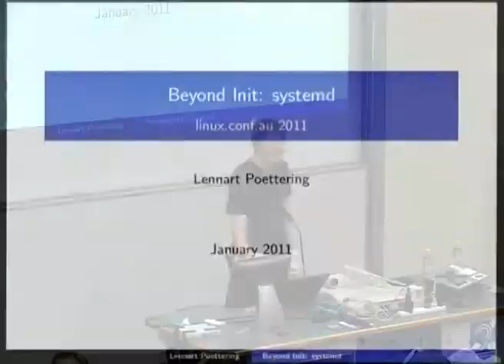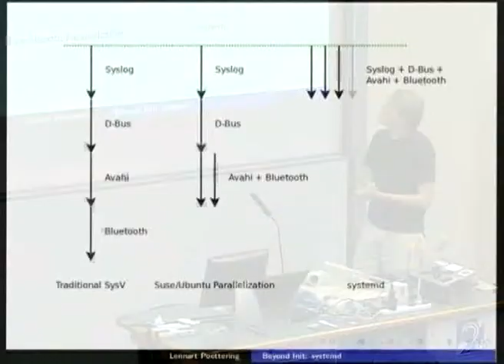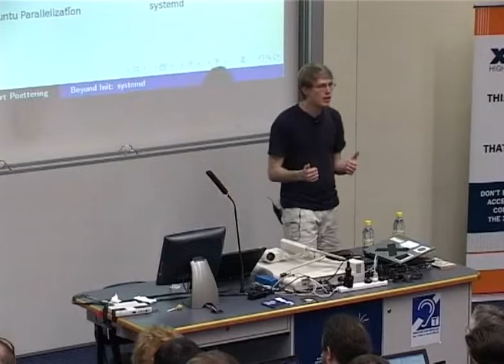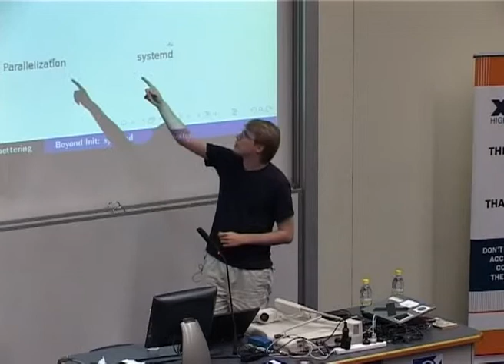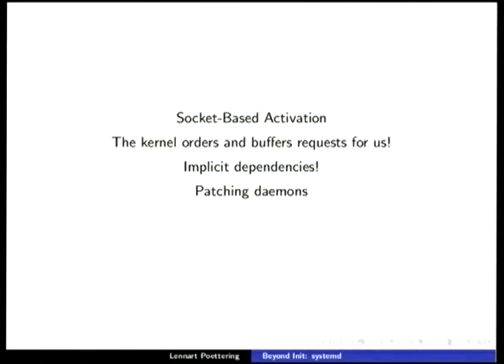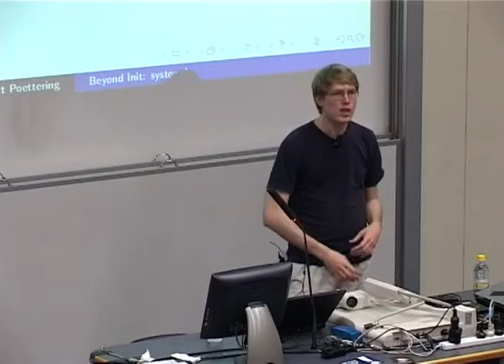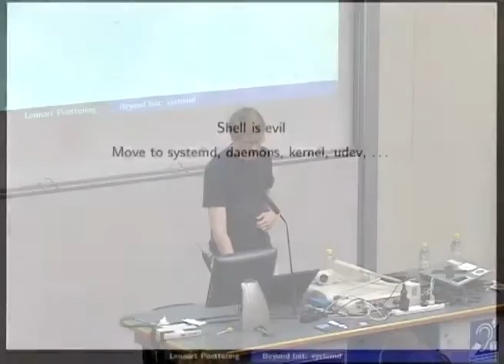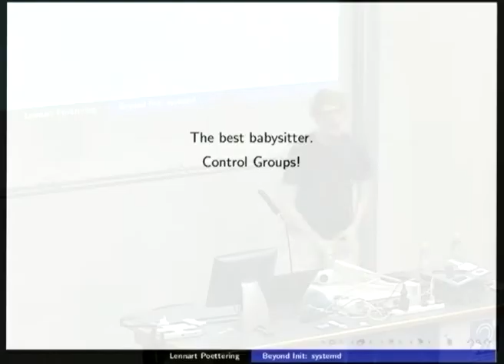Beyond init: systemd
Presenter(s): Lennart Poettering

systemd is a system and session manager for Linux, compatible with SysV and LSB init scripts. systemd  provides aggressive parallelization capabilities, uses socket and D-Bus activation for starting services, offers on-demand starting of daemons, keeps track of processes using Linux cgroups, supports snapshotting and restoring of the system state, maintains mount and automount points and implements an elaborate transactional dependency-based service control logic.

Wow, what a paragraph! In case I lost you half-way: in my presentation I hope to explain in a lot more detail what systemd is really about, and parse with you the paragraph in a way that is hopefully more understandable.

Both the Fedora and OpenSUSE distributions (and many others, too) are working on making systemd the default init system in their next releases. Since the init system is a core part of the operating system and systemd a major change that will impact what we consider a Linux system quite a bit this talk should be interesting and relevant to users, administrators and developers alike.